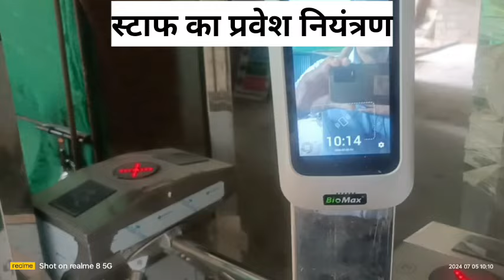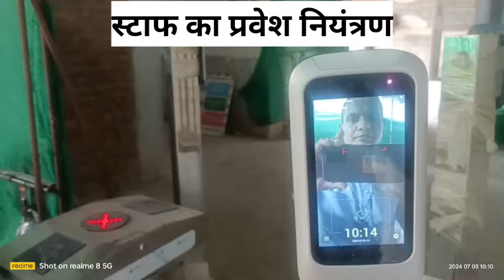स्टाफ का प्रवेश नियंत्रण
सुरक्षाकर्मी स्टाफ का किस तरह से प्रवेश करते हैं इसके बारे में वीडियो में बताया गया